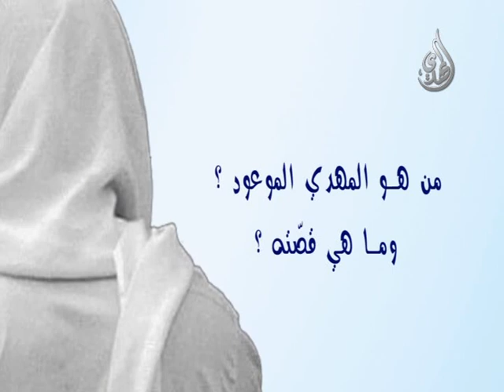ما هي المهدوية ؟